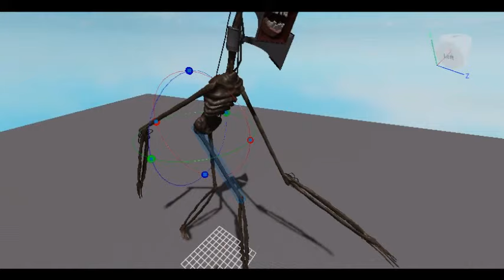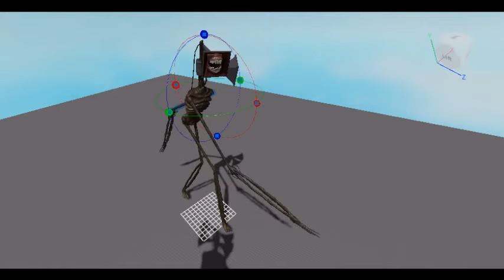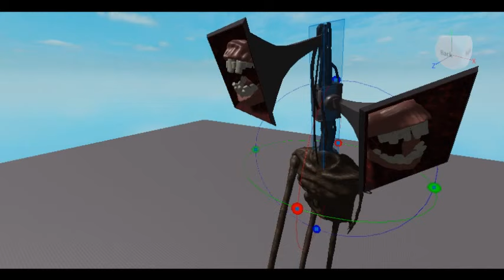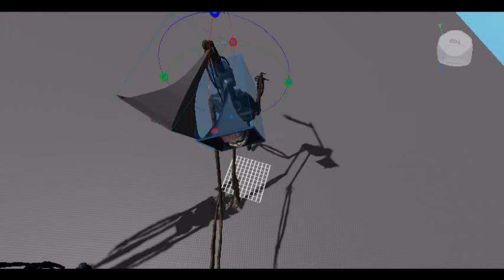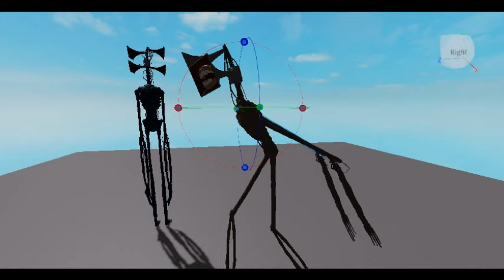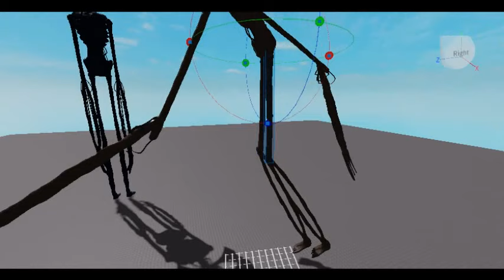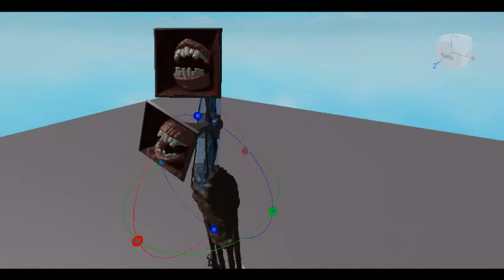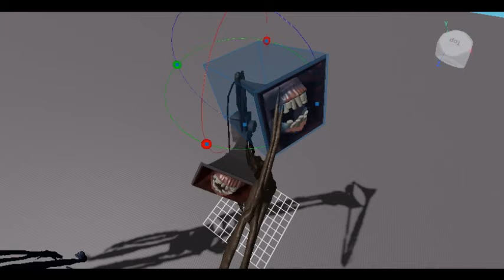Siren Head Run ANIMATION animated by me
It Take Times Cuz its Hard To Animate On ROBLOX But Now I learned How to Animate